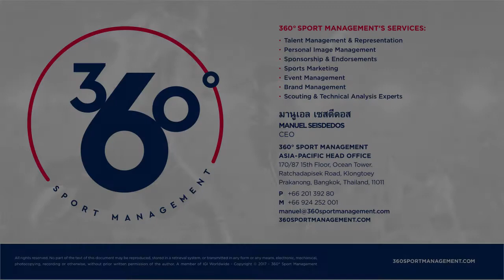Patrick Reichelt 2019